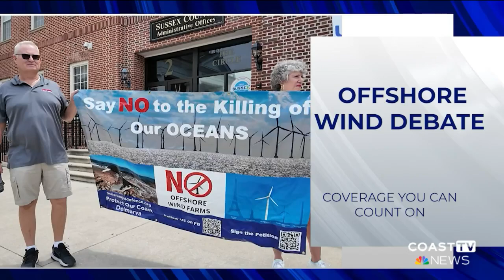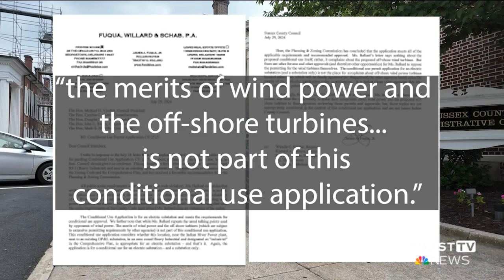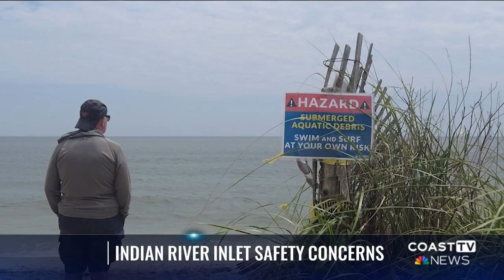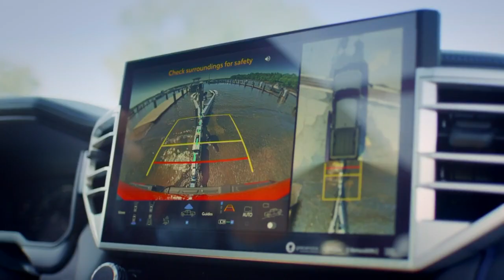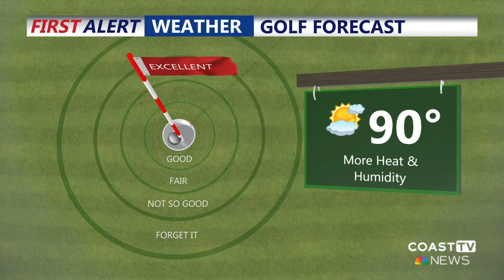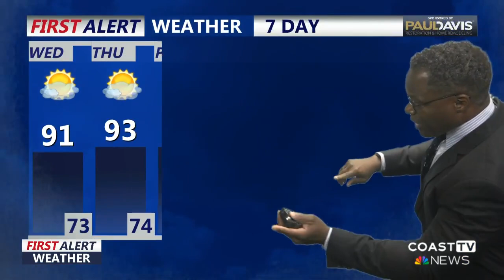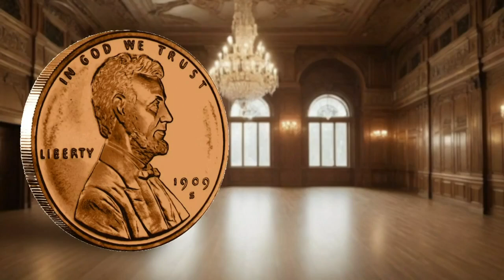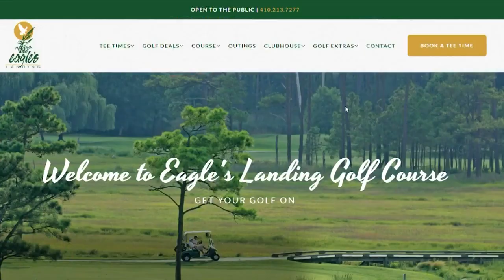CoastTV 6 pm News: July 30, 2024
Protestors gather in Sussex County against offshore wind. Plus, a seal rescue prompts reminders on how to keep yourself and marine life safe on the coast.